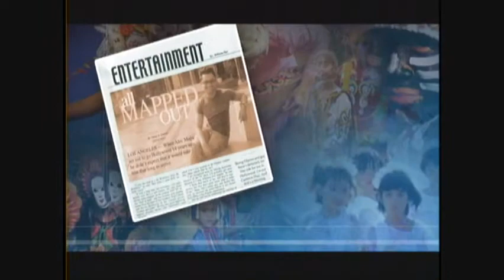Expert dSource Breaks Down Donaire Sidorenko Matchup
Boxing Expert Dennis Guillermo, also known as dSource, breaks down the critical match up between Nonito "The Filipino Flash" Donaire and Wladimir Sidorenko.

Nonito Donaire
Wladimir Sidorenko
dSource
Robert Garcia